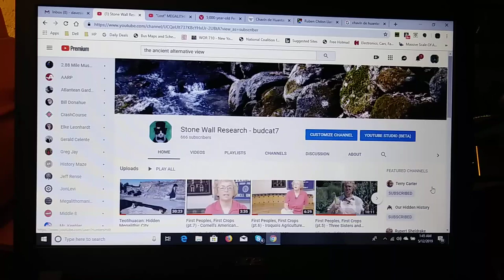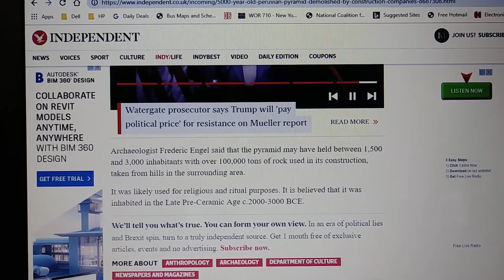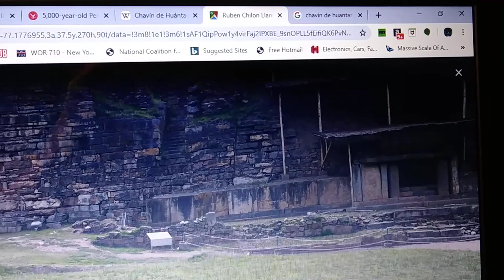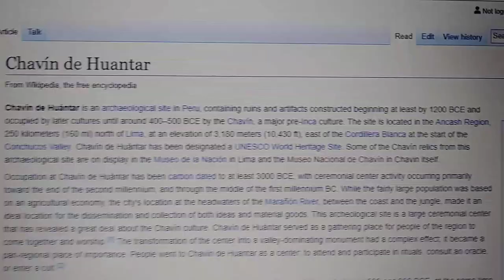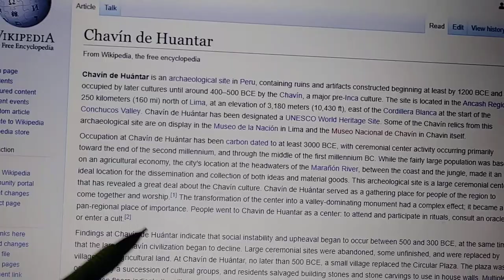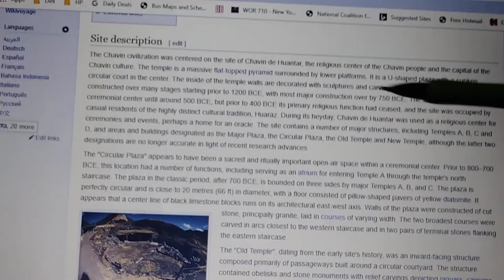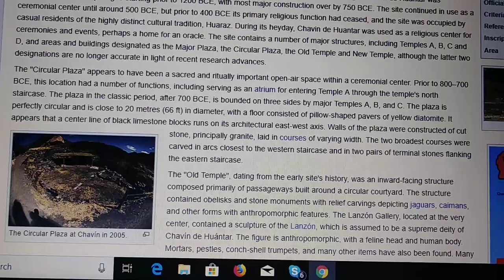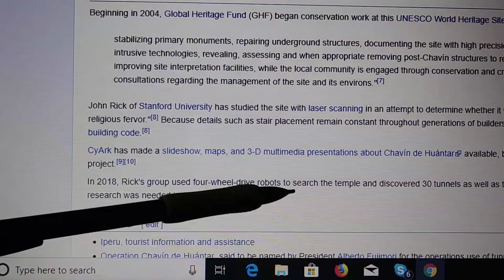Megalithic Standardized Building Code: Chavin de Huantar, Peru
John Rick of Stanford University has studied the site with laser scanning in an attempt to determine whether it was "planned by an elite or had resulted from some grassroots religious fervor."[8] Because details such as stair placement remain constant throughout generations of builders, the site may be a very early example of the use of a standardized building code.

[8] de Huántar is an archaeological site in Peru, containing ruins and artifacts constructed beginning at least by 1200 BCE and occupied by later cultures until around 400–500 BCE by the Chavín, a major pre-Inca culture. The site is located in the Ancash Region, 250 kilometers (160 mi) north of Lima, at an elevation of 3,180 meters (10,430 ft), east of the Cordillera Blanca at the start of the Conchucos Valley. Chavín de Huántar has been designated a UNESCO World Heritage Site. Some of the Chavín relics from this archaeological site are on display in the Museo de la Nación in Lima and the Museo Nacional de Chavín in Chavin itself.